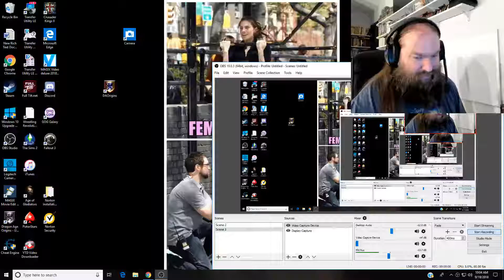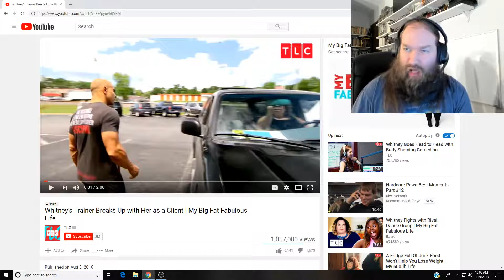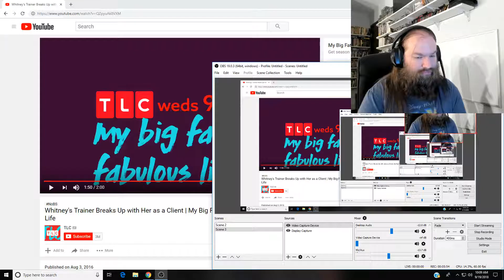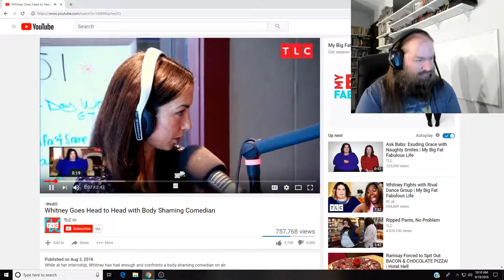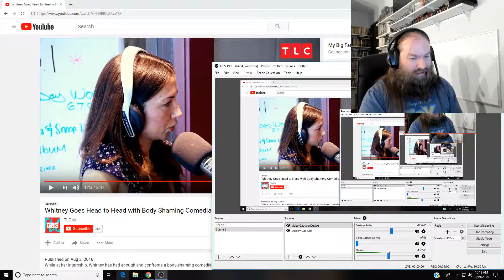Whitney gets dumped by her trainer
Okay the world isn't out to get you we just want you to lose weight